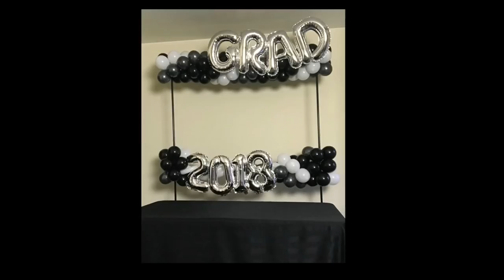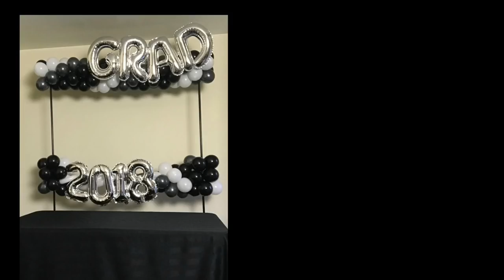Grad 2018 Balloon Frame Decoration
How to make a balloon frame for graduation 2018! Join Tanya in this balloon decoration tutorial! More balloon decoration ideas with tutorials: Grad Letter Balloon Centerpiece

Sempertex Balloons, Lagenda Inflator, 14" Foil Letter and Number Balloons and Hand Pump(product numbers listed in the video) sponsored